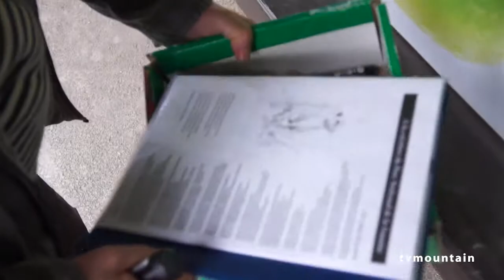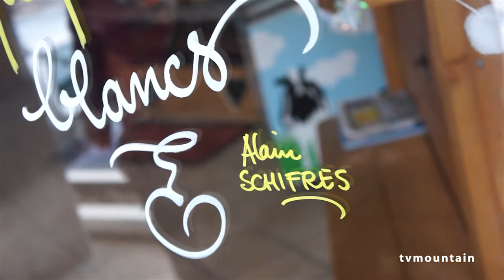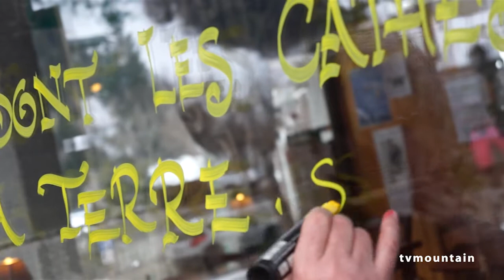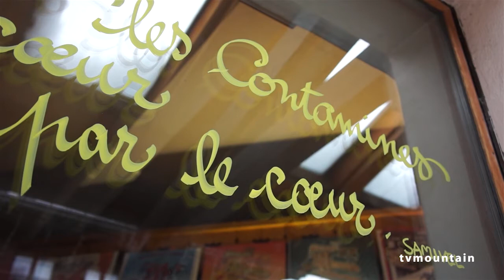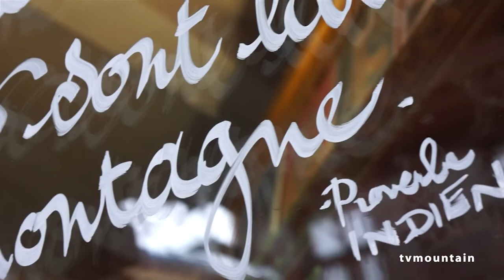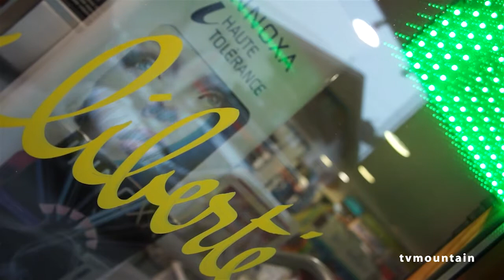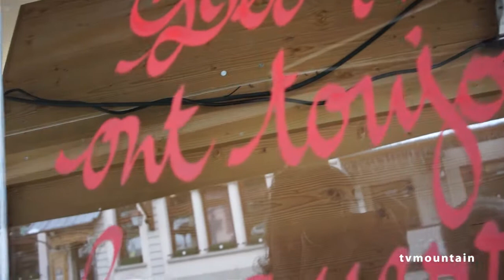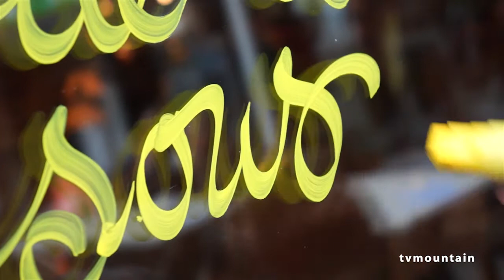Henri Mérou calligraphe aux Contamines Montjoie Street Art montagne - 9456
Mars 2013... Henri Mérou calligraphe ecrit la montagne sur les vitrines des Contamines Montjoie...